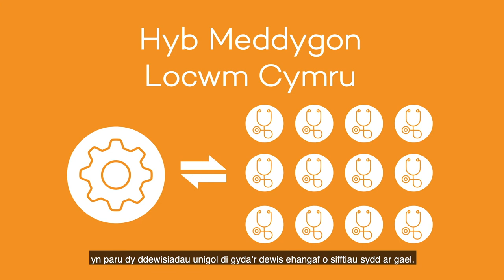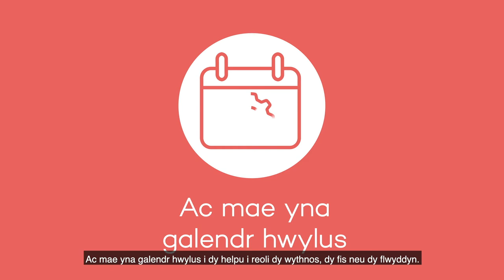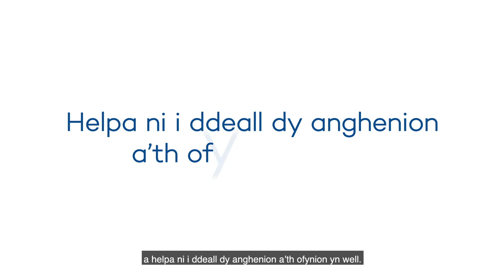GPWales – Helpu Practisau Meddygon Teulu a Meddygon Teulu Locwm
Gwefan sy’n hysbysebu swyddi ac adnodd trefnu meddygon Locwm rhad ac am ddim yw GPWales. Cafodd ei dylunio gan feddygon teulu ar gyfer meddygon teulu ac mae’n cael ei chefnogi gan GIG Cymru.

Mae’r ffilm hon yn cyflwyno’r wefan Locum Hub Wales ac yn egluro sut y gall helpu i fodloni anghenion sesiynol meddygon teulu.